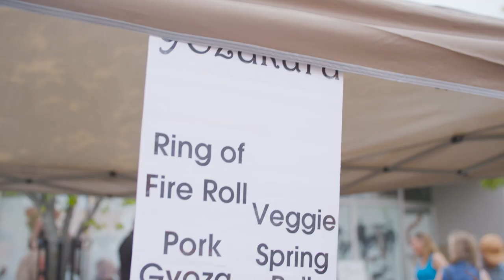Drayton Valley Last Festival 2022